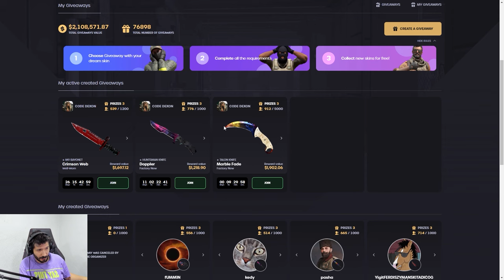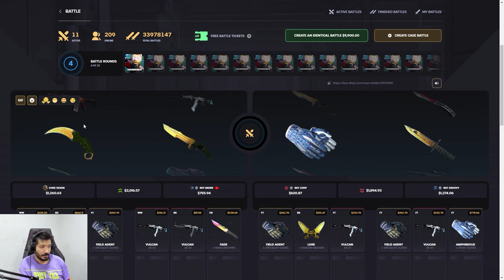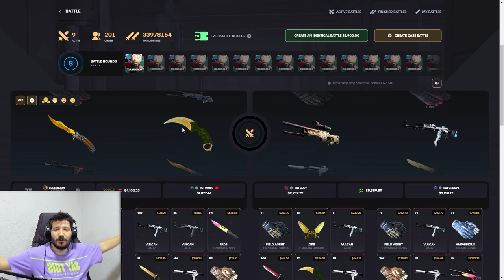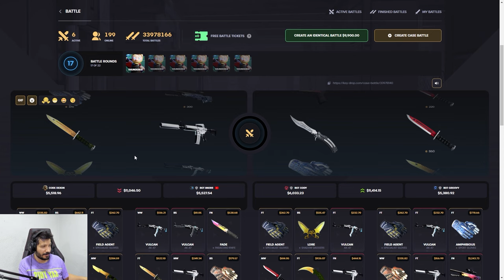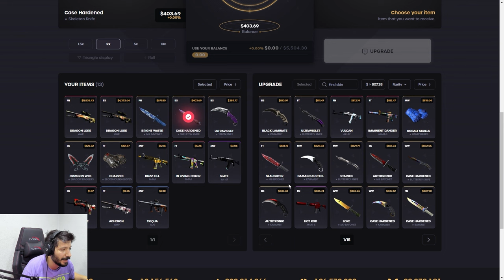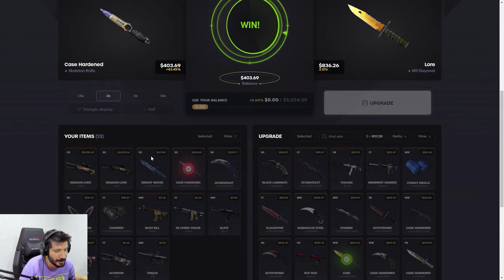BOMBA KASALARDAN EFSANE VURGUN YAPTIK Keydrop Promo Code giveaways 2024